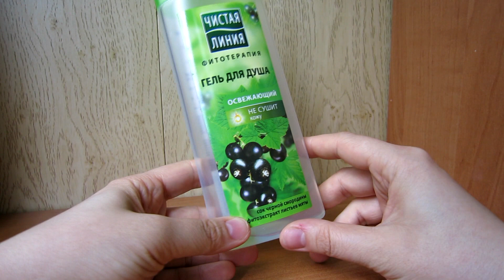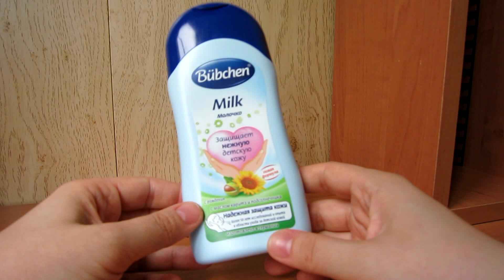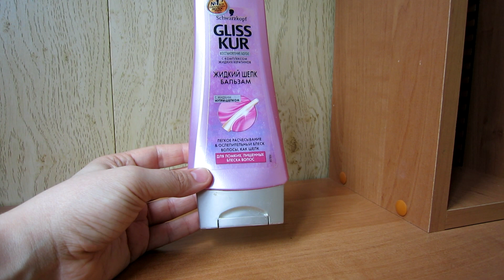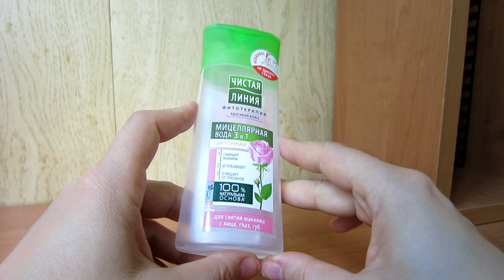Пустые баночки. Забыть или купить?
всем привет! Это видео о пустых баночках - своего рода отчет об использованных продуктах.